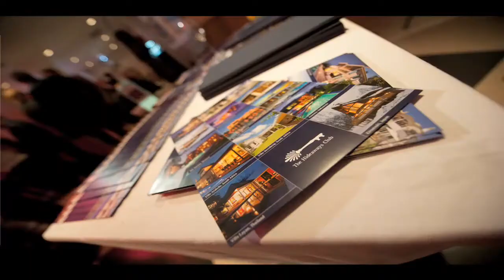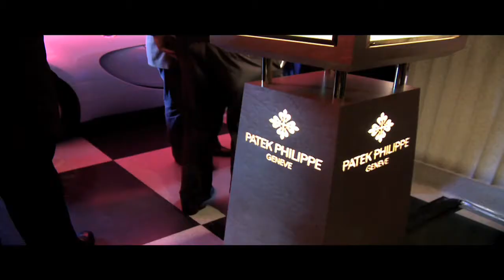Night of Luxury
The Night of Luxury, was exactly that, many leaders in style and affluence coming together for one night to exhibit their products and sample others. The event, under the direction of Collective Minds, was held at Jack Barclay's Bentley Showroom in London. One amazing night of extravagance.

You have been watching a 151films production.
Why not visit our other sites